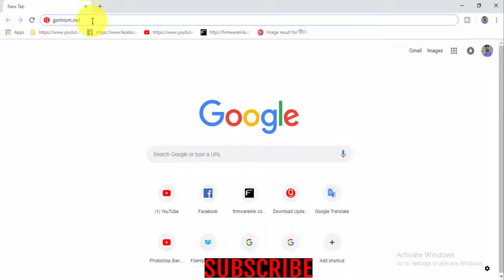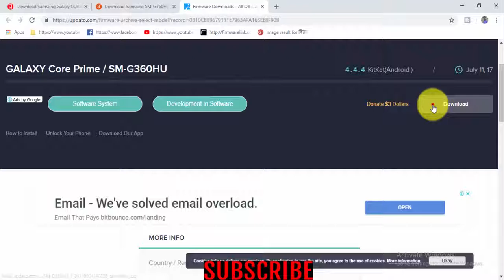Download Samsung Galaxy CORE PRIME SM G360HU Stock Firmware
Download Samsung Galaxy CORE PRIME SM G360HU Stock free Firmware
Download Samsung Galaxy CORE PRIME SM G360HU Stock update Firmware Android Phone